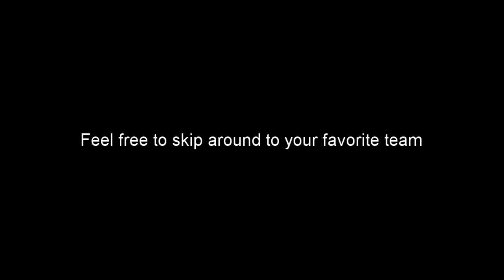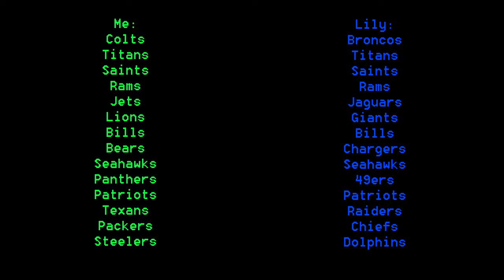NFL Week 8 Preview: Boyfriend vs Girlfriend Prediction Battle! featuring Lily Singbusch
Timestamps:
Broncos vs Colts 1:54
Bucs vs Titans 2:37
Cardinals vs Saints 3:46
Bengals vs Rams 5:37
Jets vs Jaguars 6:16
Giants vs Lions 7:48
Chargers vs Bears 9:12
Seahawks vs Falcons 10:35
Bills vs Eagles 11:15
Panthers vs 49ers 17:40
Browns vs Patriots 19:16
Raiders vs Texans 21:20
Packers vs Chiefs 22:38
Dolphins vs Steelers 24:12